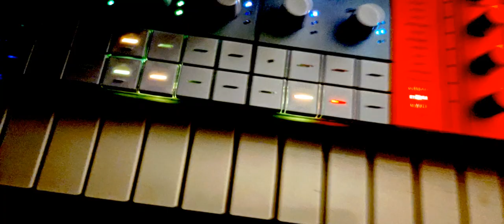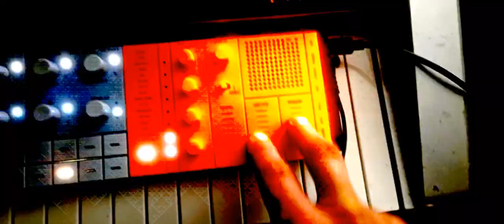28 septembre 2024